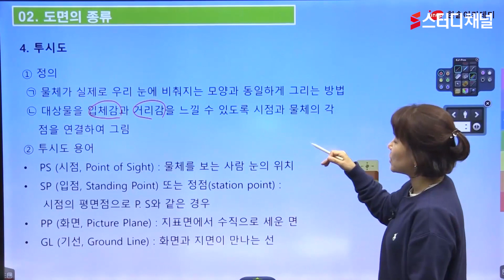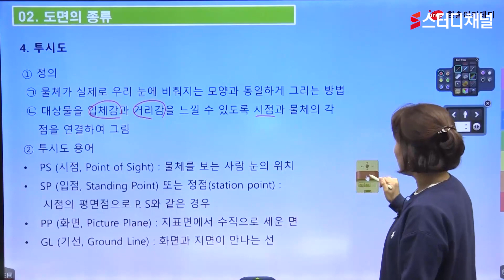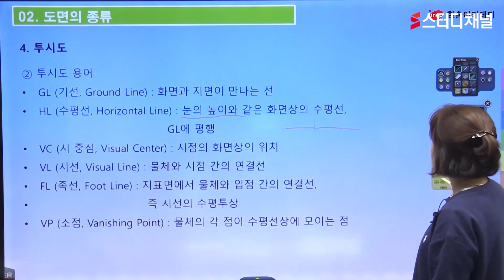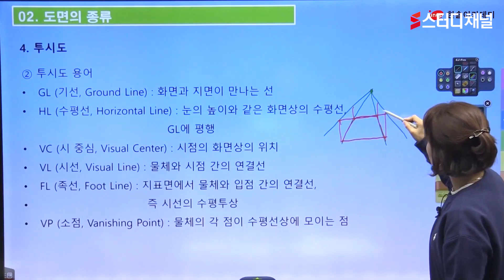조경사 - 필기 [조경설계] | 조경기사, 조경산업기사, 조경사자격증, 필기, 실기, 응시자격, 자격증시험, 시험정보, 공부방법, 인강추천, 합격꿀팁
핵심을 짚은 명쾌한 조경사 강의 💞
합격을 위한 효율적인 공부법 제시 😉
지금 스터디채널에서 조경사 빠르고 쉽게 정복하자 🍀